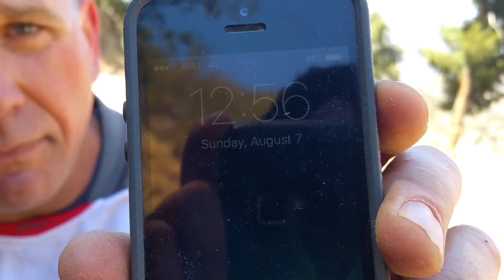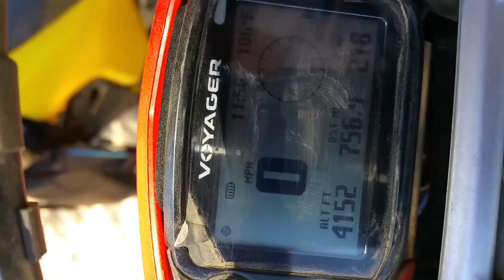Beta problems #1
Beta